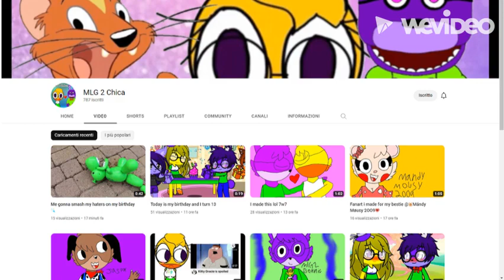Shoutout to @POMNI_JESTER1253 (@Tobyrabbit698's girlfriend)